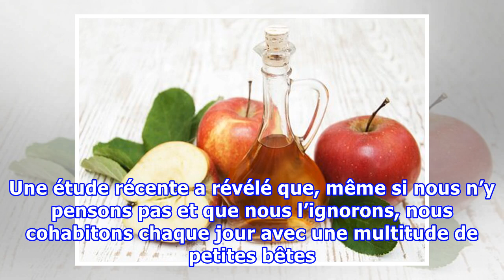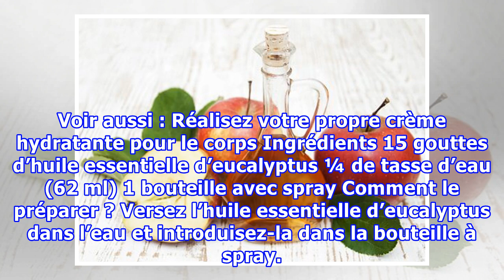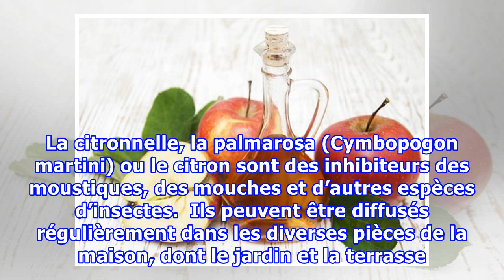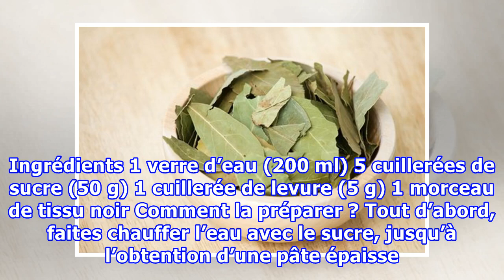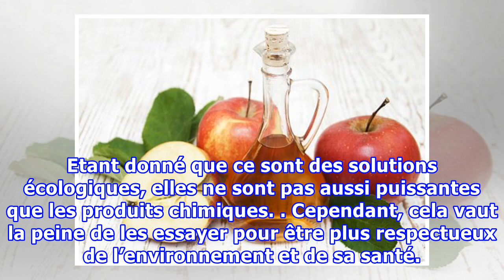6 remèdes maison pour éloigner les insectes de chez vous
6 remèdes maison pour éloigner les insectes de chez vous
6 remèdes maison pour éloigner les insectes de chez vous Grâce à des ingrédients comme l'eucalyptus, les agrumes ou l'encens, on peut repousser les insectes naturellement, sans mettre en danger notre santé. Malgré toutes nos habitudes de ménage quotidiennes, les insectes cherchent toujours une maniè...